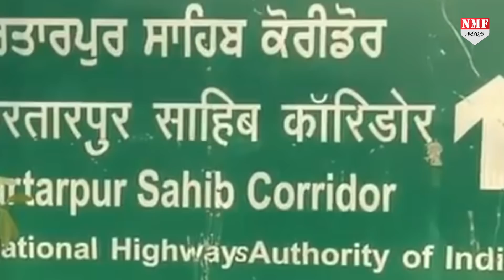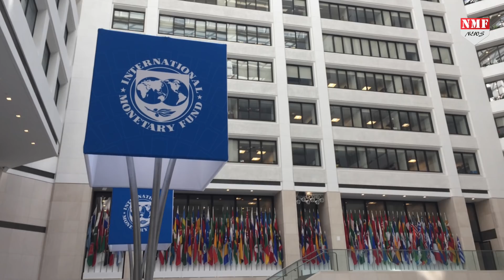इस समझौते से Pakistan की कंगाली दूर करेगा India| Kartarpur Corridor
करतारपुर कॉरिडोर का निर्माण फिलहाल युद्धस्तर पर जारी है…और जल्द ही आने वाली 9 नवंबर को इसका उद्घाटन किया जाएगा…जिसमें पीएम मोदी और पीएम इमरान खान के शामिल होने की उम्मीद है…माना जा रहा है कि करतारपुर के पीछे पाक का ही फायदा है…क्योंकि उसे तीर्थयात्रियों से मिलने वाले रुपए से अपनी अर्थव्यवस्था सुधारने की उम्मीद है…